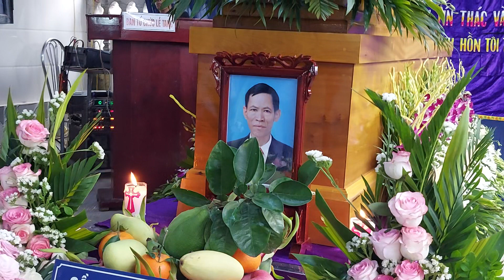LỄ VIẾNG ÔNG PHÊRÔ PHẠM TỰ ĐOẠN -GH ĐỒNG VÂN 18/3/2023